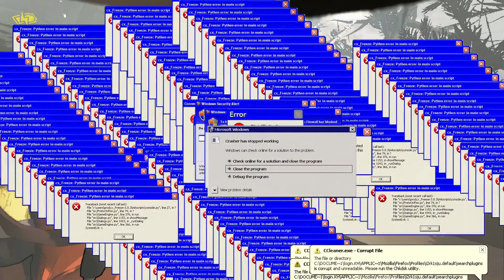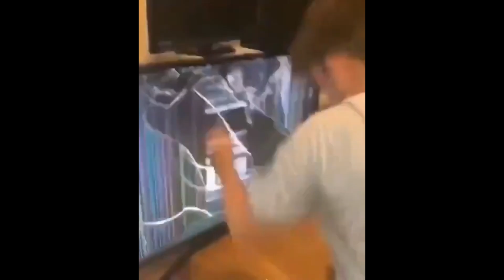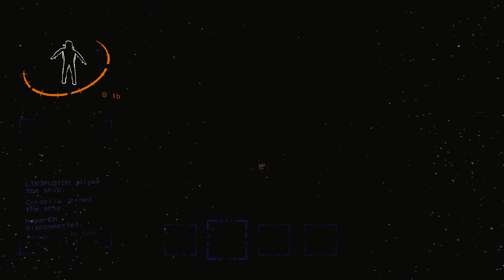LETHAL COMPANY MINES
A bit to the major updates but we mess around with the Company Cruiser while exploring the new interior (Mineshaft)

[13]

FEATURED INDIVIDUALS:
-Cordelia
-HyperEM
-Darkness
-Redfox441